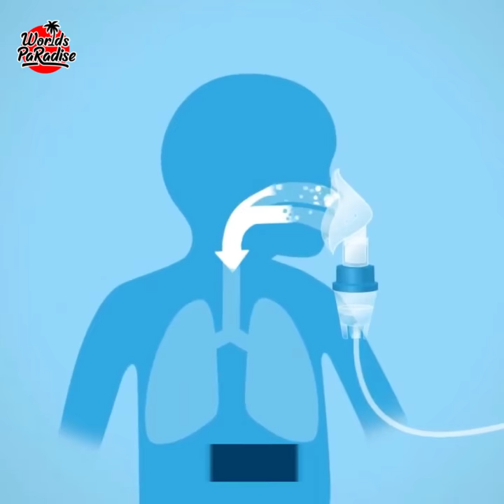Breathe Easy Nebulizer Mask